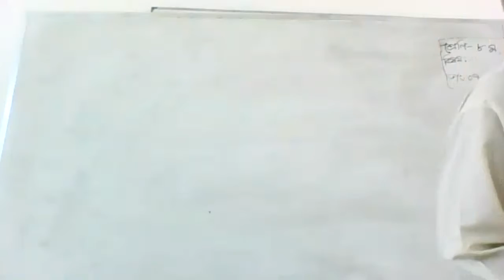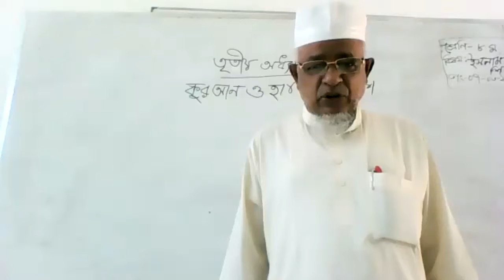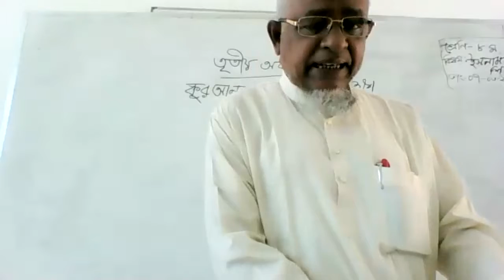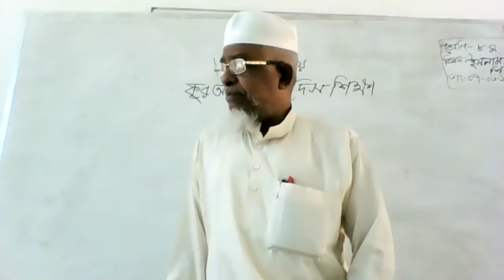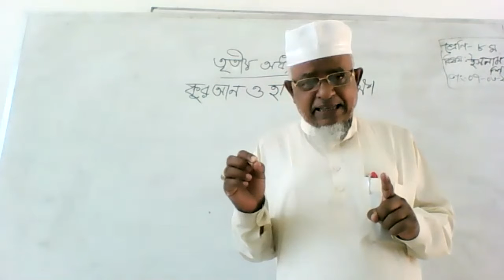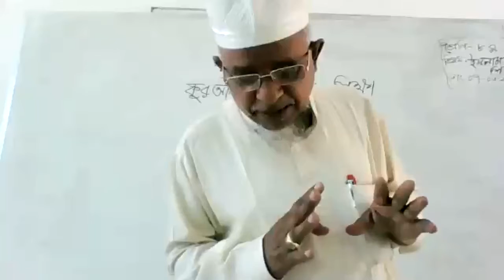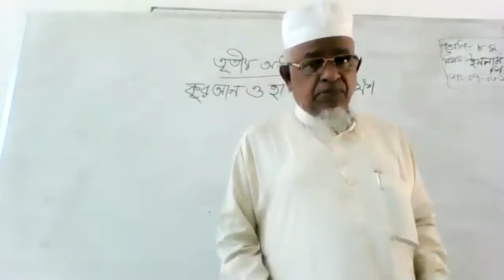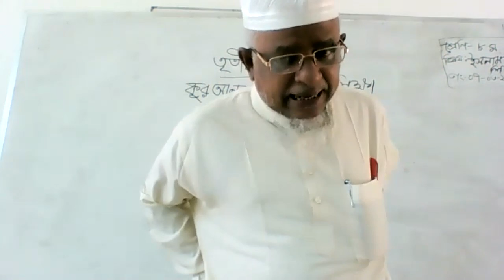Class 8 Islam